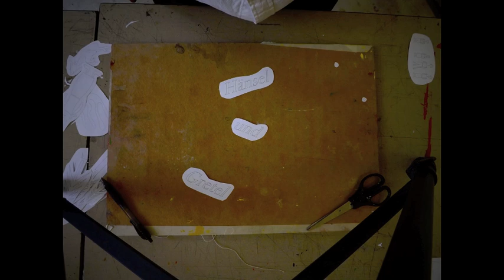Hansel und Gretel, by Tom Cox, Ali Porteous and Alistair Stewart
Tom Cox, Ali Porteous and Alistair Stewart won the Year 12-13 film category in the Oxford German Olympiad 2013.
The Olympiad is run by the Oxford German Network - see the link below for more information.